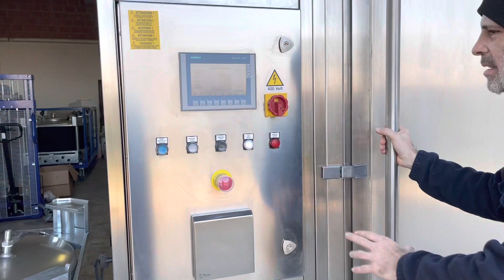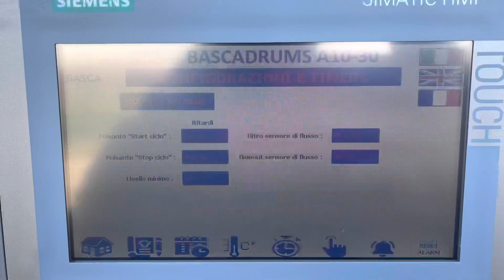BascaDrums A10-30 - Open top and closed top 210l drums cleaning machine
1 to 5 min related to type of soil to be washed
PLC controlled cycle with intuitive HMI (Siemens) and equipped with external touch screen display
Nr. 2 bag filters with stainless steel case and PA bags
Multi-stadium pump for washing and peristaltic pump for emptying.
Washing tank with a capacity of 500l equipped with electric water heating system and digital level control.
Rinsing tank of 1000l installed with min-max level controllers

This specific machine was designed to be installed in the dessert at a refinery, special cooling was installed for electronics as well as an inverter to manage pumps power.
Full stainless steel carpentry with 20yr guarantee

At Basca we design custom cleaning system based on your needs.